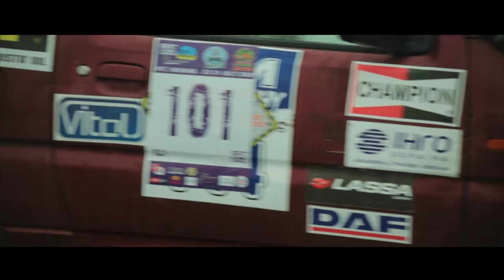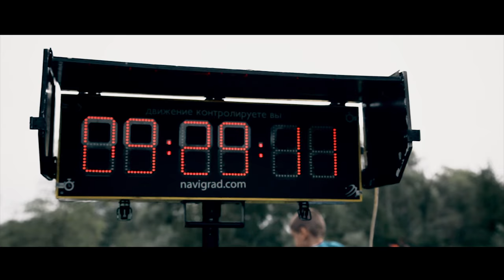RFC' Ukraine 2016 - Wild Boar Challenge 2016 - Official